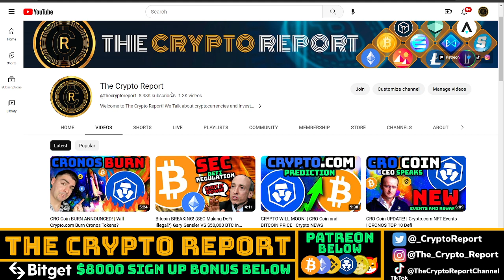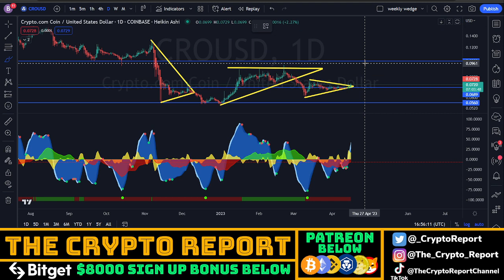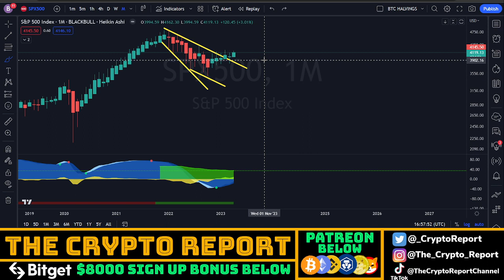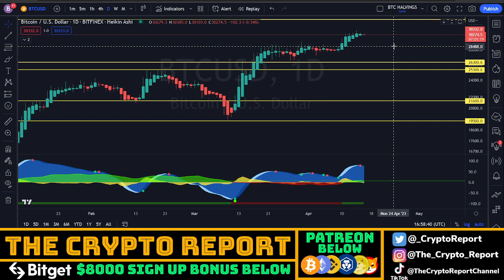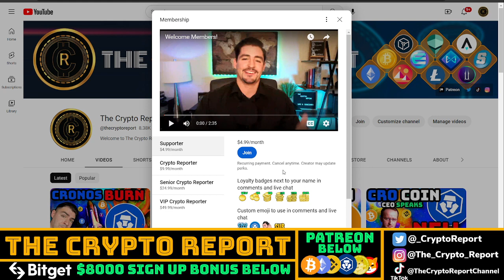Crypto.com STUCK.. NOW WHAT?! | CRO Coin and BITCOIN PRICE | Crypto NEWS